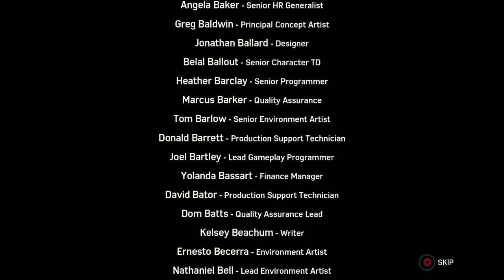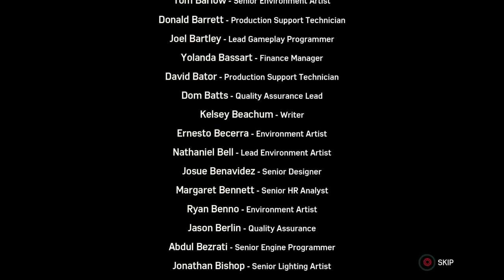MARVEL'S SPIDER-MAN: THE HEIST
THE JOURNEY TO MY MOST ANTICIPATED VIDEO GAME OF THIS YEAR CONTINUES!!!

Marvel's Spider-Man was released for the PlayStation 4 on September 7, 2018. The game received praise for its narrative, characterization, combat, and web-swinging traversal mechanics, though some criticized its open-world design for lacking innovation. Marvel's Spider-Man received a number of accolades including being named as one of the best superhero games ever made. It became one of the fastest-selling games of the year and one of the best-selling PlayStation 4 games of all time. Insomniac supported the game extensively after launch, releasing a three-part story expansion titled The City That Never Sleeps and several new alternate costumes for Spider-Man. A remastered version of Marvel's Spider-Man, featuring all previously released downloadable content, was released for the PlayStation 5 in November 2020 and for Windows in August 2022. The game's success launched the identically named video game series, beginning with Marvel's Spider-Man: Miles Morales, a spin-off focused on Spider-Man's protégé Miles Morales, in November 2020. A sequel, Marvel's Spider-Man 2, is scheduled for release in 2023 for PlayStation 5.